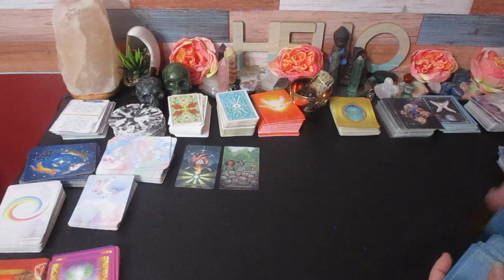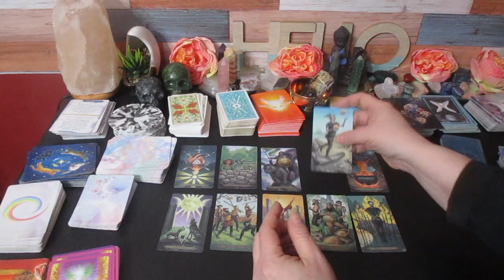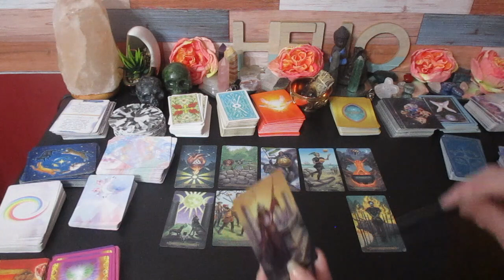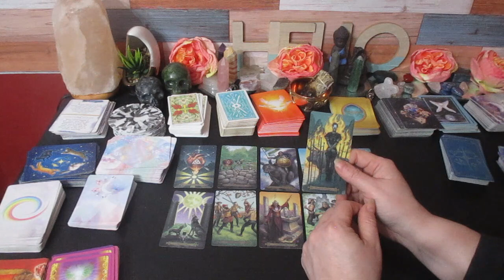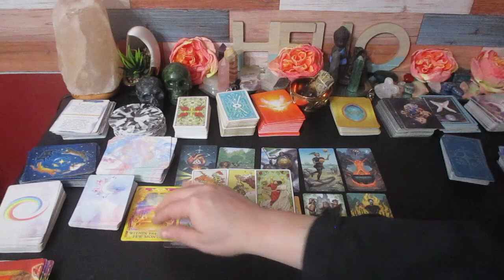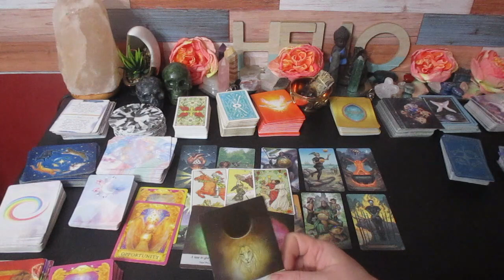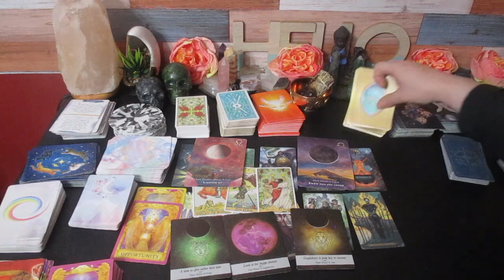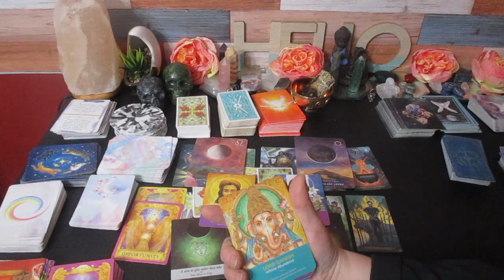SCORPIO "OBSTACLES ARE BEING REMOVED!" January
Much love!
~Renee G